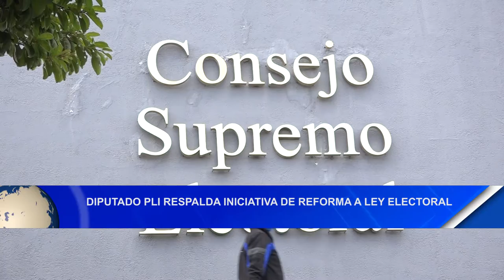Diputado del PLI respalda iniciativa de reforma a la ley electoral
Noticias12Nicaragua Mario Asensio diputado del PLI y miembro de la Comisión Especial de Carácter Constitucional, ve viable que se reforme la Ley Electoral de cara a las elecciones municipales.